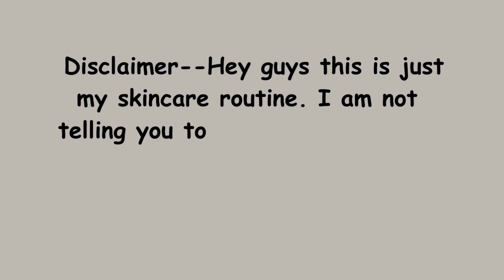My Skin Care Routine *Requested Video*